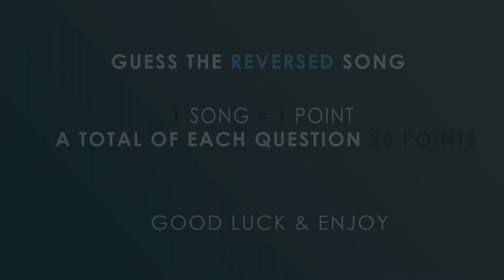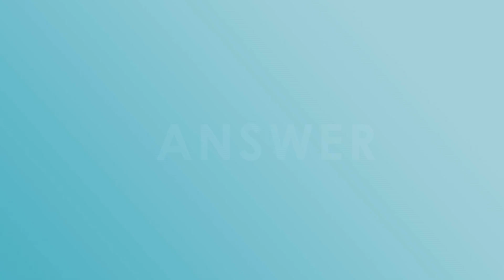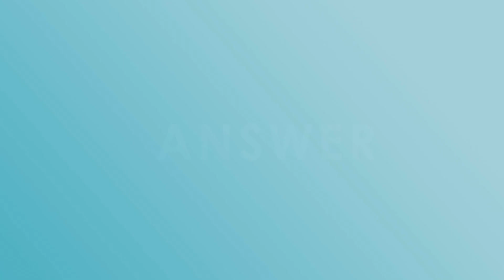LCK Game Kpop | Guess Kpop Song By The Reversed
Hi, Welcome to LCK Game! I make the first game and enjoy the fun
KPOP GAME - CAN YOU GUESS THE REVERSED KPOP SONG
First time making a quiz/game and it's really fun to make. I hope you like it. Don't worry I'll be uploading 2 quizzes a week I think. Hoping